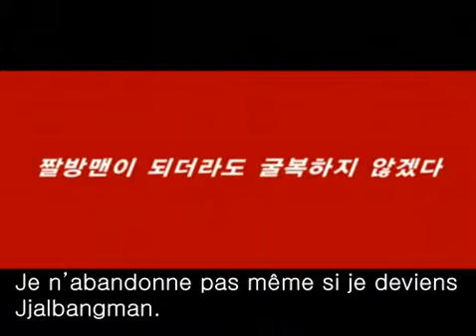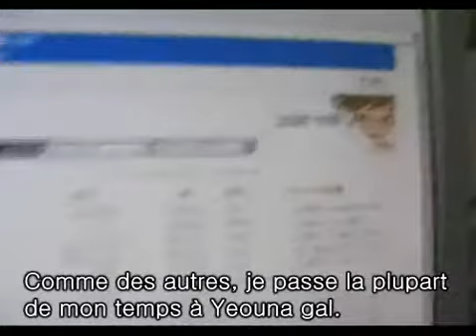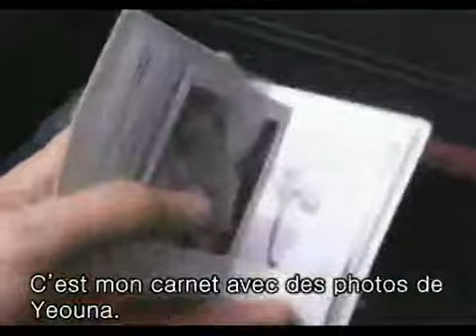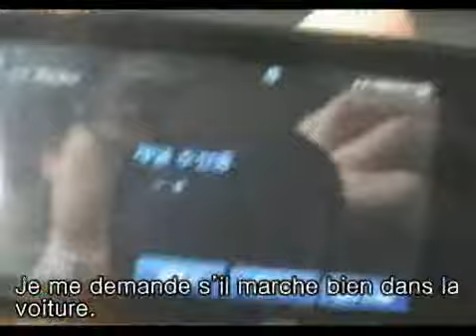PB2_youna (french)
13_02_PB2_youna (french)